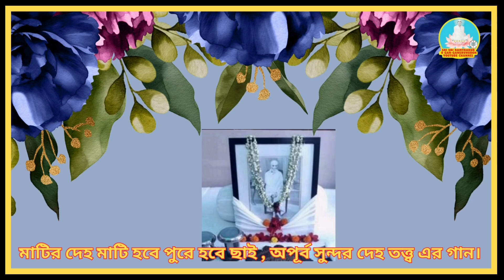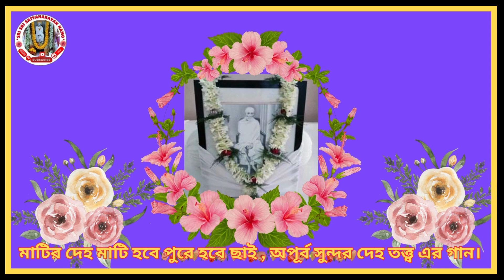মাটির দেহ মাটি হবে পুরে হবে ছাই , অপূর্ব সুন্দরদেহ তত্ত্ব এর গান। SriSri Ramthakur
প্রিয় দর্শক ও শ্রী শ্রী রামঠাকুরের ভক্তদের নমস্কার জানাই।
আমাদের গান গুলো ভালো লাগলে অবশ্যই একটা লাইক ও বন্ধুদের মাঝে শেয়ার করতে ভুলবেন না যেন । বেশি বেশি শেয়ার করে আমাদের গানগুলো লাখো ভক্তের কাছে পৌছাতে সহায়তা করুন । সবাইকে গানের ভুবন  ইউটিব চ্যানেল পক্ষ থেকে ধন্যবাদ রইল । গানের ভুবন  ইউটিব চ্যানেল এ গুরুদেব এর বাণী ও কথা প্রচার এর প্রচেষ্টা মাত্র।
ইতি ,SriSriRamthakuer Gan Ganervubon। আগরতলা। ত্রিপুরা। ইন্ডিয়া। জয়রাম জয়গুরু

দেহতত্ত্ব গান।